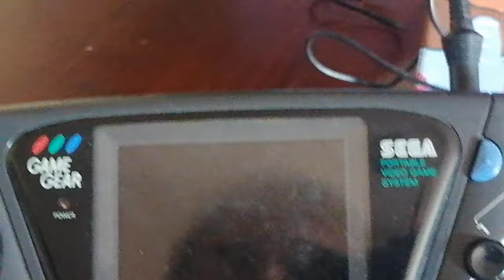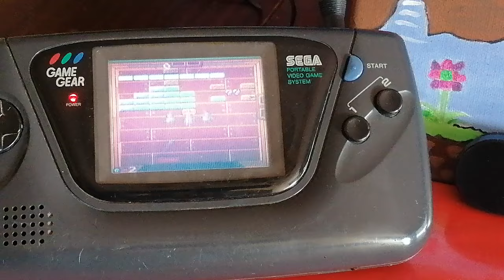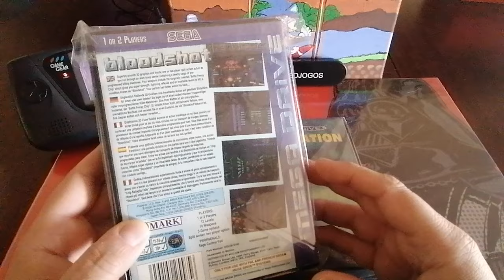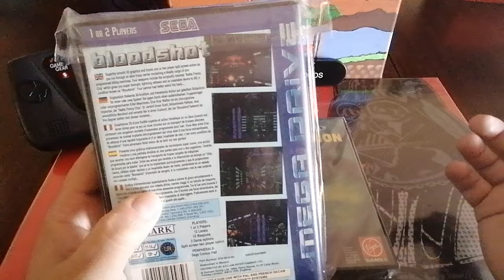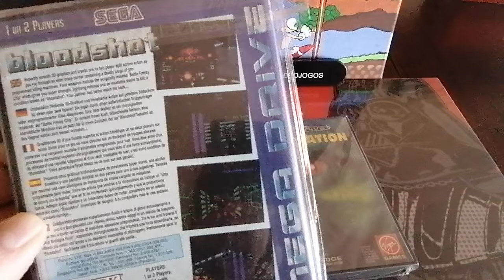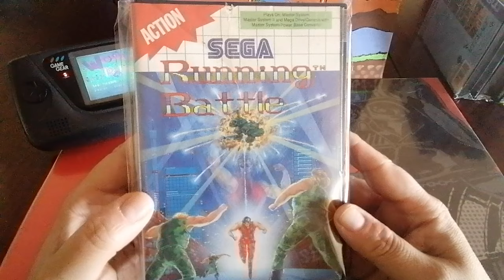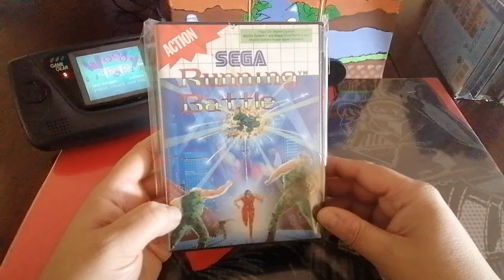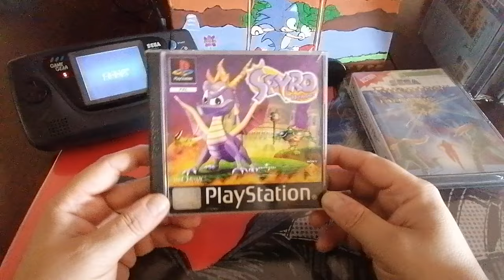Apr.Oficial da maior Coleção de Videojogos Portuguesa N°179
Apr. Oficial da maior Colecção de Videojogos Portuguesa N°179